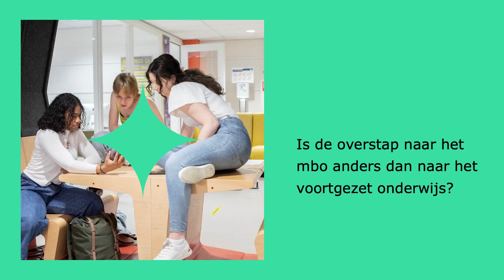Is de overstap naar het mbo anders dan naar het voortgezet onderwijs?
De overstap waar we het over gaat, van het vo naar een vervolgopleiding is complex. In deze video kom je er achter waar je rekening mee moet houden en wat deze overstap anders maakt van van de basisschool naar het vo.